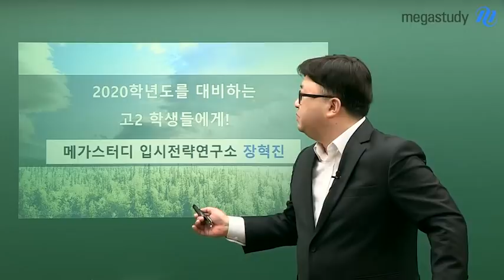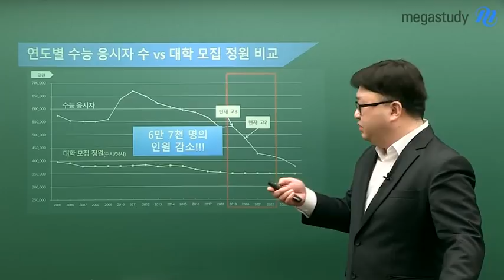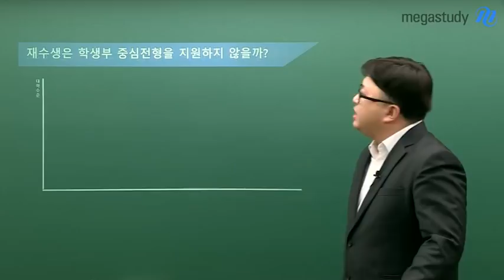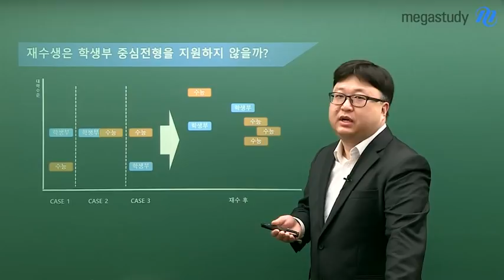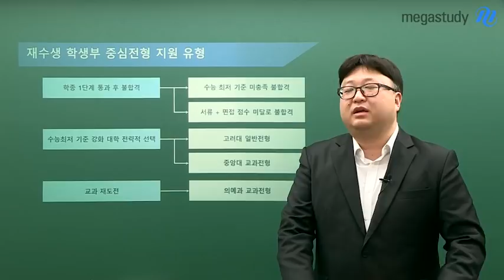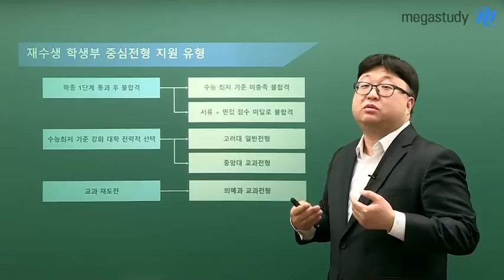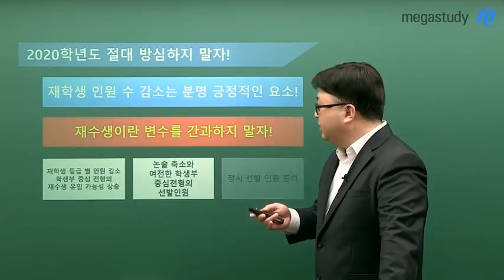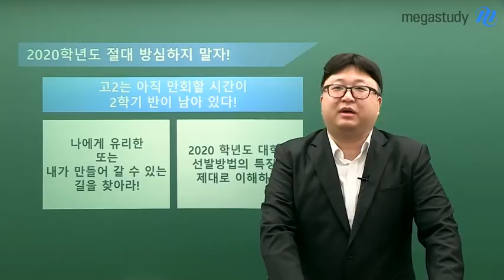[메가스터디] 2020학년도 입시는 이미 시작되었다!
1. 입시는 고3 부터 시작이 아니다.
2. 대학별 전형 계획이 발표된 지금 입시는 이미 시작된 것이다
3. 고2 학생들은 방심하지 말고 착실하게 준비하자!